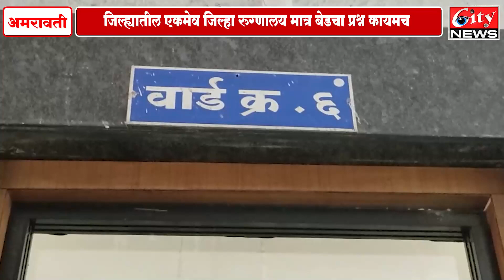जिल्ह्यातील एकमेव जिल्हा_रुग्णालय मात्र बेडचा प्रश्न कायमच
जिल्हा_सामान्य_रुग्णालयात बेडची संख्या कमी असल्याने रुग्णांची गैरसोय